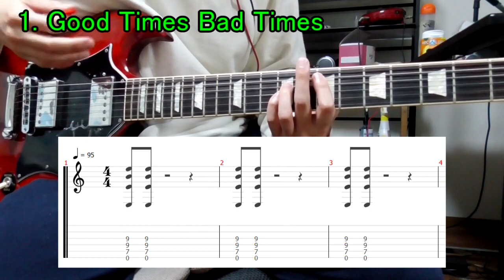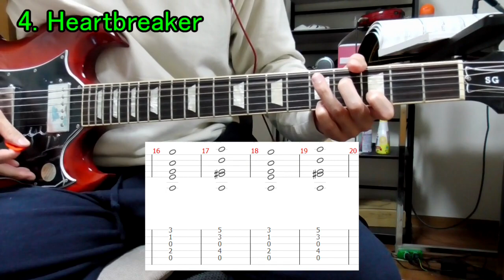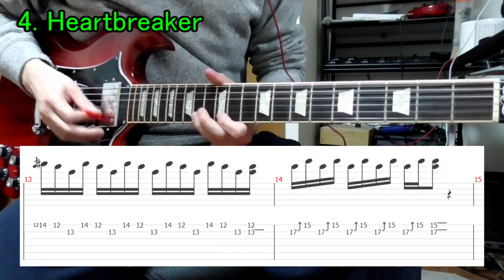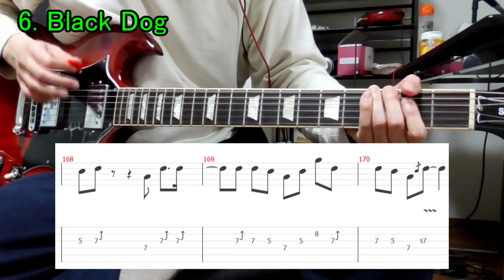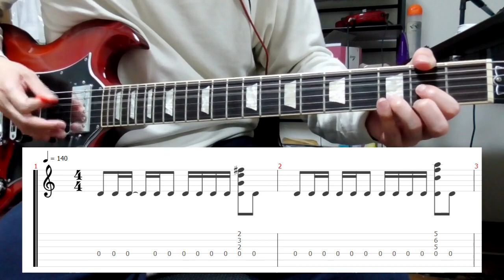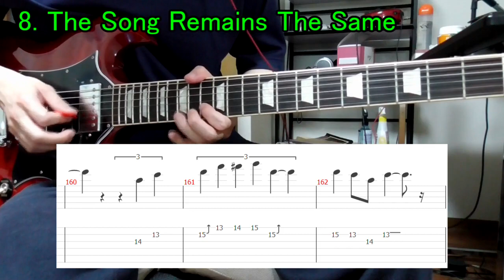【Led Zeppelin】My Favorite Guitar solos (Medley) - with TAB